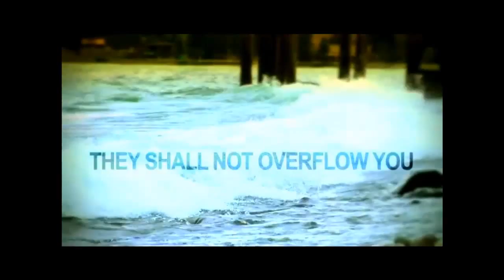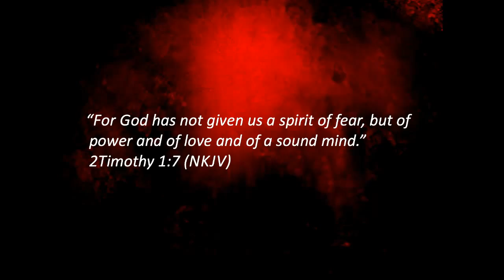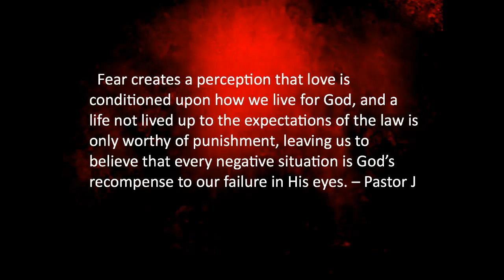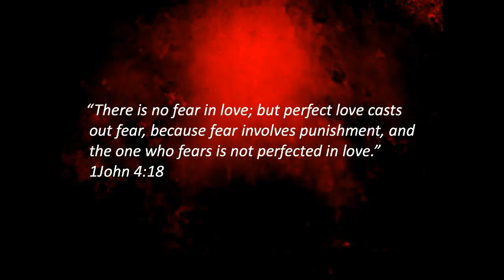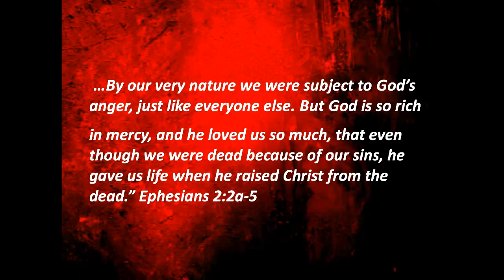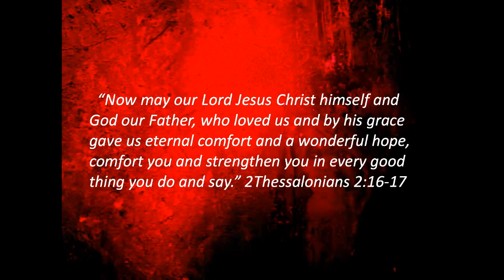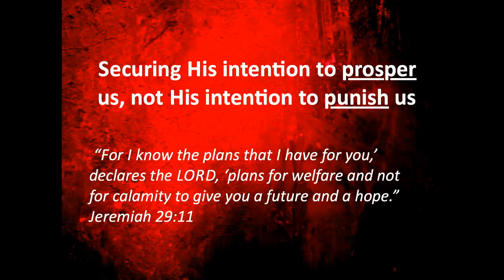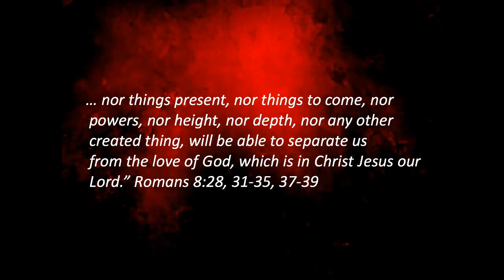Living Fearless in Fearful Times - How Love Conquers Fear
How does love overcome fear? The approach Jesus took to change people was to love them, not invoke fear of the end result.  Fear builds a conception in us that love is conditioned. "There is no fear in love; but perfect love casts out fear, because fear involves punishment, and the one who fears is not perfected in love." 1John 4:18

Gulf Coast City Church Sunday Service
Join Us In Person or View Our Live Streaming Broadcast.